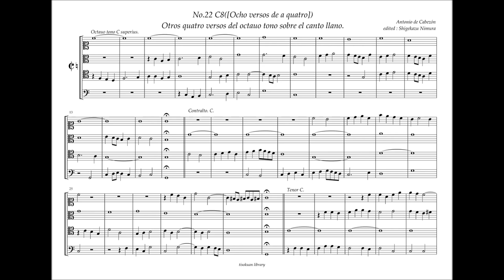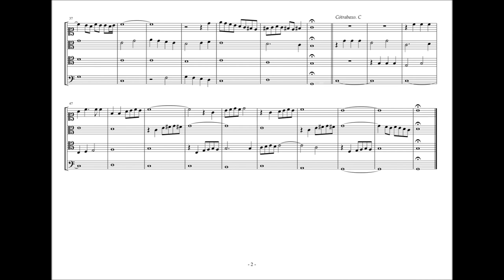Obras de Musica, 22 - C8, Quatro Versos del Octauo tono, A. de Cabezón